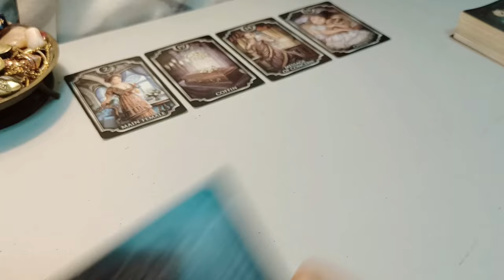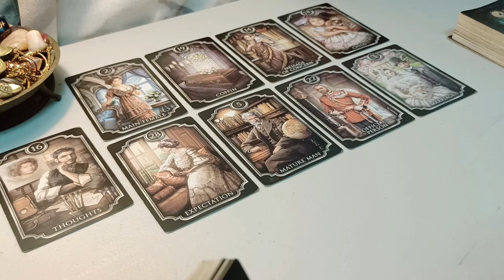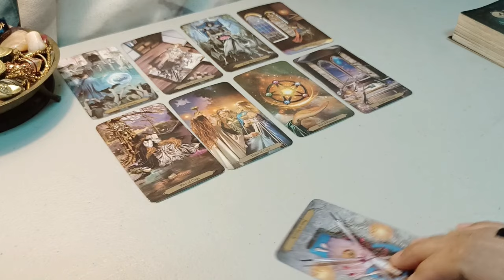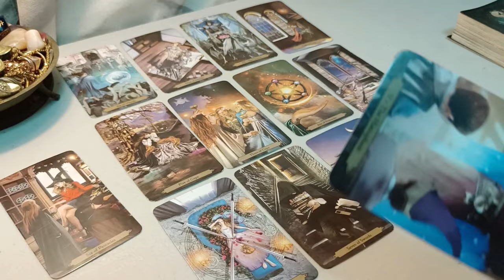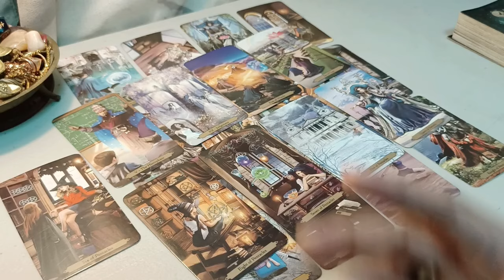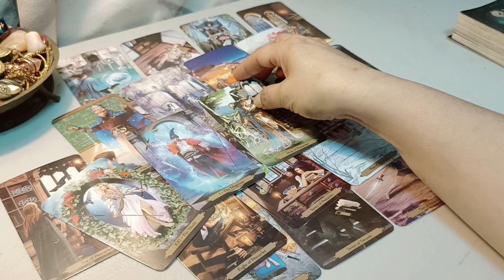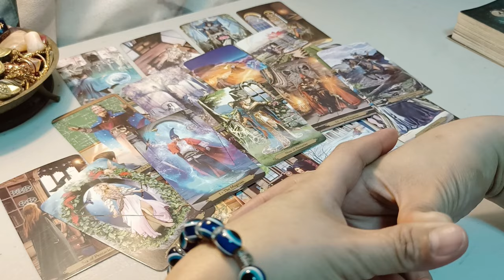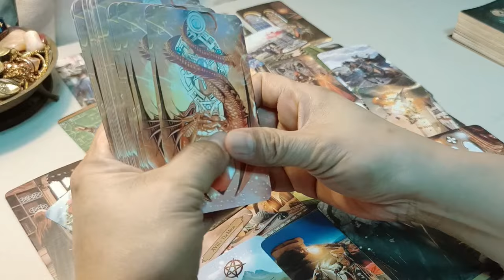SAGITTARIUS WEEKLY GRIND AN UNEXPECTED NEWS